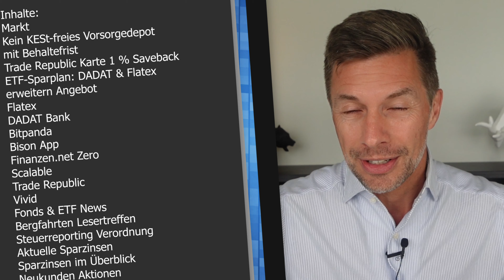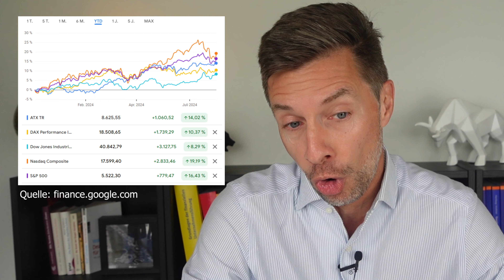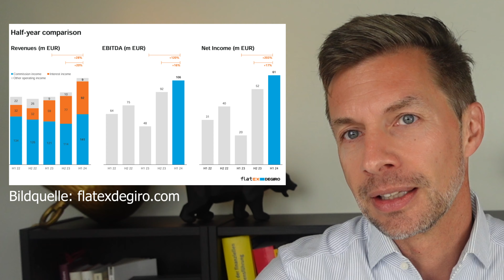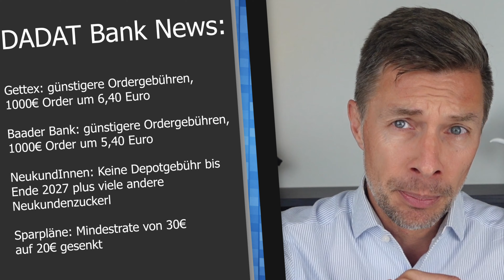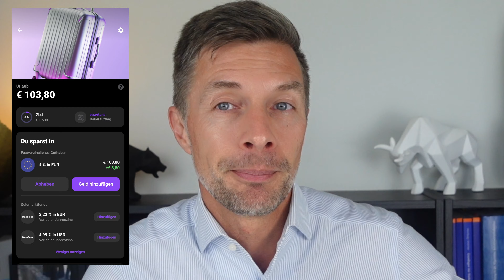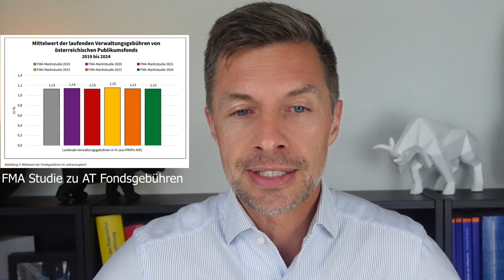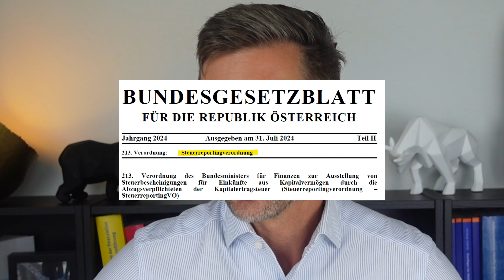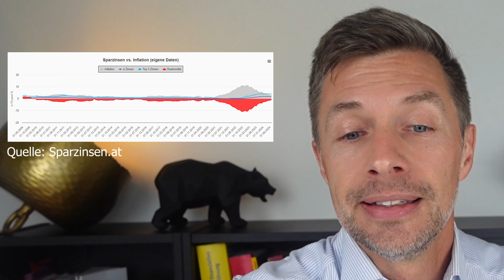News 08/2024: KESt-Behaltefrist gestorben, Steuerreporting-VO fix! Flatex, DADAT, Trade Republic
Die Timestamps:
0:00 Start
2:00 Markt
3:34 Kein KESt-freies Vorsorgedepot mit Behaltefrist
5:18 Trade Republic Karte 1 % Saveback
5:53 ETF-Sparplan: DADAT & Flatex erweitern Angebot
6:36 Flatex
10:28 DADAT Bank
11:58 Bitpanda
12:22 Bison App
13:25 Finanzen.net Zero
14:44 Scalable
15:33 Trade Republic
16:42 Vivid
18:26 Fonds & ETF News
21:20 Bergfahrten Lesertreffen
22:08 Steuerreporting Verordnung
23:58 Aktuelle Sparzinsen
24:56 Neukunden Aktionen

Im Video "Broker News 08/2024" werden die aktuellen Entwicklungen und Neuigkeiten im Bereich der Online-Broker und Finanzmärkte für den August 2024 präsentiert. Der Juli 2024 war an den meisten Börsen ein erfolgreicher Monat, und es wird ein Überblick über die Performance verschiedener Indizes gegeben. Zudem werden spezifische Veränderungen und Angebote bei verschiedenen Brokern wie Flatex, DADAT und Trade Republic. Ein weiterer Fokus liegt auf der neuen Steuerreporting-Verordnung, die ab 2026 greifen wird und den depotübergreifenden Verlustausgleich erleichtert.

Inhaltsangabe:
Marktentwicklung Juli 2024

ATX TR Index: +1,6 %
DAX Performance Index: +1,2 %
Dow Jones Index: +4 %
Nasdaq Composite: -1,6 %
Jahresperformance: ATX TR +14 %, Nasdaq Composite +19 %, Bitcoin +50 %

Keine Einigung bei der Regierung, Einführung verschoben
Finanzminister Magnus Brunner wechselt wohl nach Brüssel

Trade Republic
Einführung der Trade Republic Karte mit 1 % Saveback
Kritik an Kundenservice und anderen Punkten in der Presse

ETF-Boom in Österreich
DADAT und Flatex erweitern Angebot um viele ETFs ohne Ausführungsgebühren
Änderungen bei Flatex und DADAT Sparplänen und Gebühren
Bitpanda und weitere Broker

Bitpanda setzt auf KYC Identifizierung von Solaris, Einführung von Limits

Finanzen.net Zero plant Firmendepot

Steuerreporting-Verordnung
Neue Verordnung ab 2026 für depotübergreifenden Verlustausgleich

Sparzinsen und Zinsentwicklung
EZB-Leitzins bleibt bei 4,25 %, nächste Sitzung im September
Inflationsrate im Juli bei 2,9 %
Realrendite bleibt negativ

Neukundenaktionen bei Brokern
Verschiedene Aktionen und Angebote bei Flatex, DADAT, Bankdirekt, Erste Bank, Comdirect, Consorsbank, XTB, Traders Place

Veranstaltungshinweis
6. Lesertreffen von Bergfahrten.com am 6. September 2024 in Innsbruck

Diese Zusammenfassung gibt einen Überblick über die wichtigsten Themen und Inhalte des Videos.